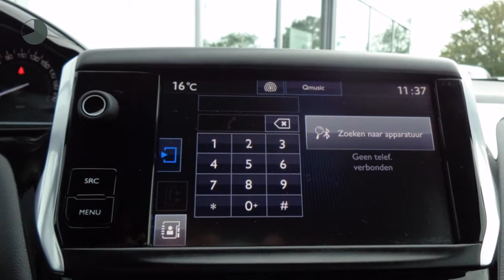Peugeot 208 1.2 PURETECH 82PK 5DEURS ACTIVE NAVIGATIE CRUISE CONTROL AIRCO